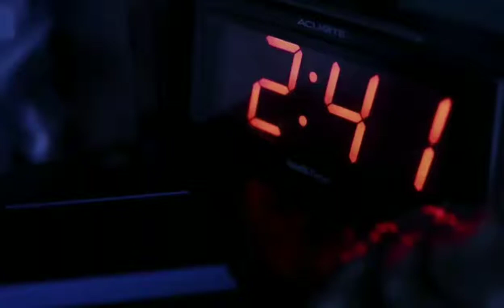Reunion of Vampires - Horror short Films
Horror short Film by John Fitzpatrick. Vampire and werewolf have great mythic roll in the human evolution.

Check out ☑ Short Films
Amazing short films uploaded every Week.
Credit : John Fitzpatrick ( Director)
Attribuion : ©©public domain (archivist)